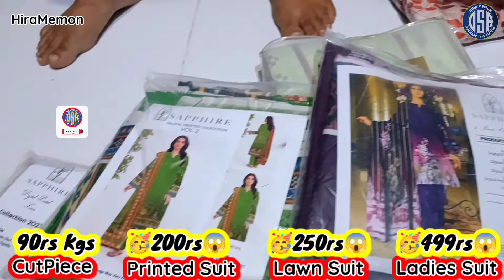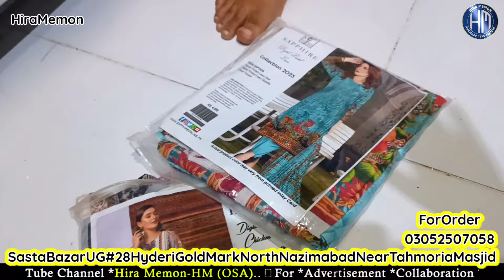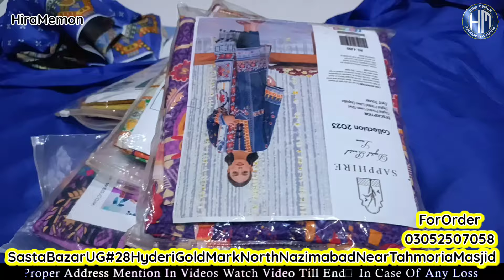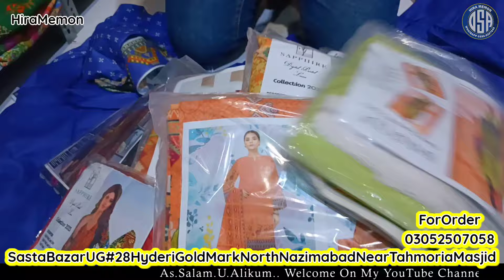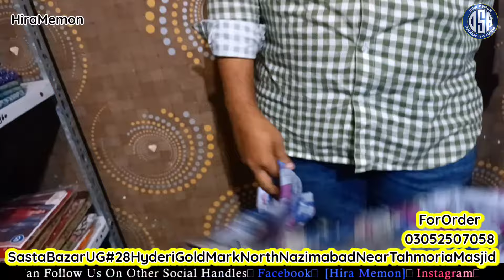5 Suits one thousand Only🔥 CutPiece kGs 99rs | Lawn Printed Suit 200 | Brands Stock Lot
HiraMemonVlogs

5 Suits one thousand Only🔥 CutPiece kGs 99rs | Lawn Printed Suit 200 | Brands Stock Lot@HiraMemonVlogs

❤️Regards: *HiraMemon*
From:
❤️ *HiraMemon_OSA(Online Shopping And Advertisement)*
❤️For ```Collaboration```

❤️ *Snack Videos*
IDName:Hira Memon